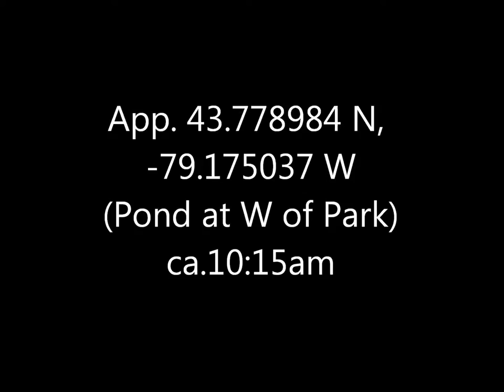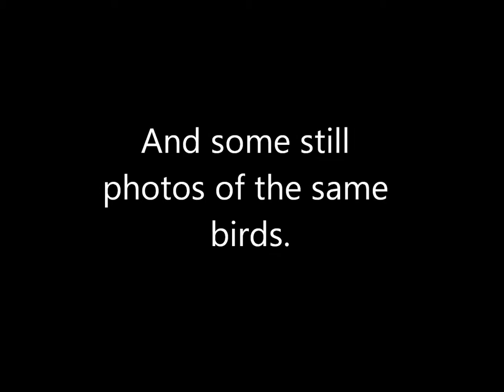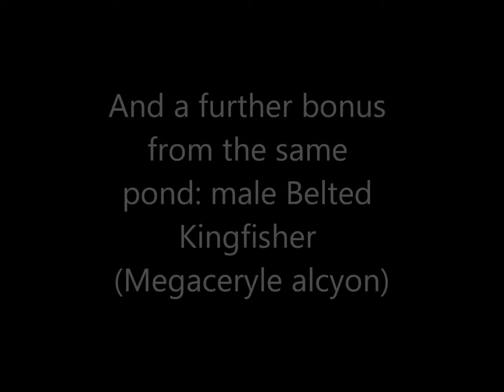Trumpeter Swans Col Danforth Park 30 Jul 16 A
They came so close I thought at first they might intend to chase me away from the pond; they can get quite aggressive, especially if their young are involved.  But as it turned out they were quite laid-back (and no little ones in evidence, alas).  I think the wing tag on one read "111" but am not sure about the other.